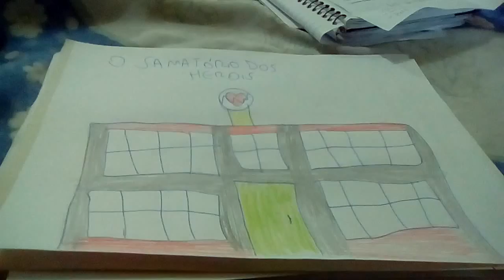2o sanatório da 2a temporada BBB dos heróis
Adoram